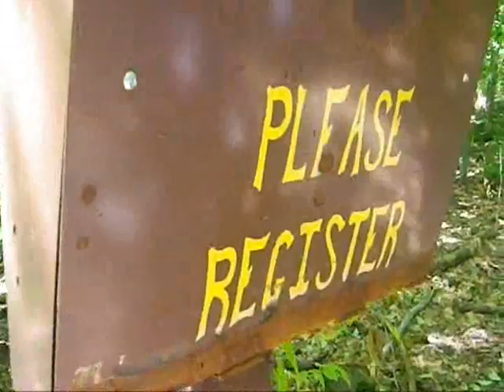1 - Backpacking - Devil's Path - Prediger Trailhead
Sheri get out adventure kicked off at the Prediger Road trailhead of the Devil's Path in the Catskill Mountains of New York.